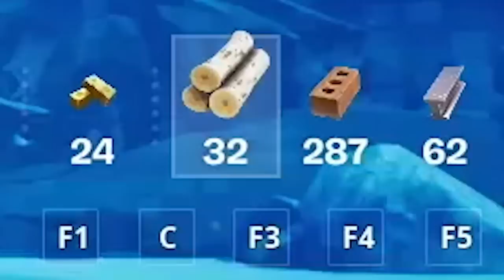Losowe ROZSZERZENIE RZECZYWISTOŚCI Challenge w Fortnite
Partnerem odcinka jest Epic Games.